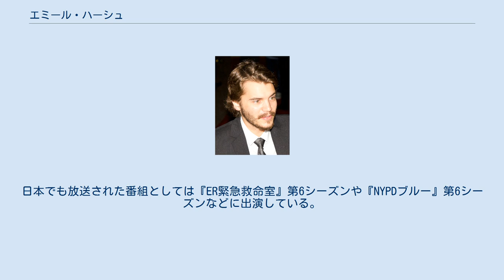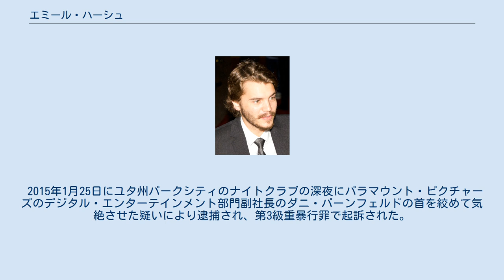エミール・ハーシュ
エミール・ハーシュ（Emile Hirsch, 本名: Emile Davenport Hirsch, 1985年3月13日 - ）は、アメリカ合衆国の俳優。
 カリフォルニア州トパンガ（Topanga）にて、マネージャー兼プロデューサーの父親と芸術家兼教師の母親の間に生まれる。
芸術家の姉がいる。
ロサンゼルスとサンタフェ移住後に両親は離婚。
 1990年代後半から俳優としての活動をはじめ、多数のテレビドラマに端役として出演。
日本でも放送された番組としては『ER緊急救命室』第6シーズンや『NYPDブルー』第6シーズンなどに出演している。
2002年に『イノセント・ボーイズ』で映画デビューを果たし、以降『ガール・ネクスト・ドア』や『ロード・オブ・ドッグタウン』などの青春映画に出演。
 2007年にショーン・ペン監督作品の『イントゥ・ザ・ワイルド』で高い評価を受け、翌年には『スピード・レーサー』の主人公に抜擢されるなど、ハリウッド期待の若手俳優となる。
 2015年1月25日にユタ州パークシティのナイトクラブの深夜にパラマウント・ピクチャーズのデジタル・エンターテインメント部門副社長のダニ・バーンフェルドの首を絞めて気絶させた疑いにより逮捕され、第3級重暴行罪で起訴された。